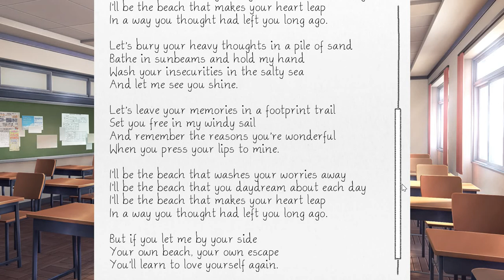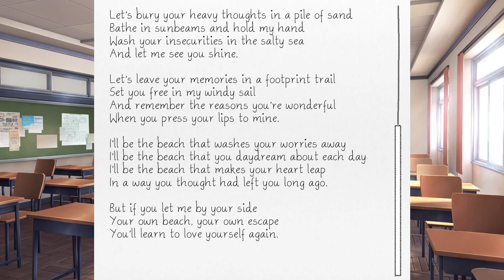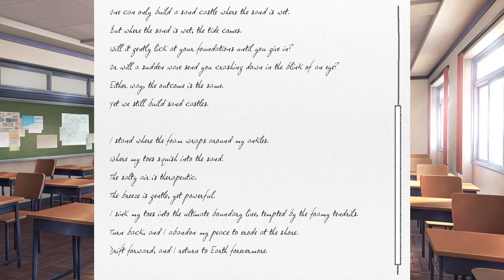I'll Be Your Bitch -DDLC Ep27